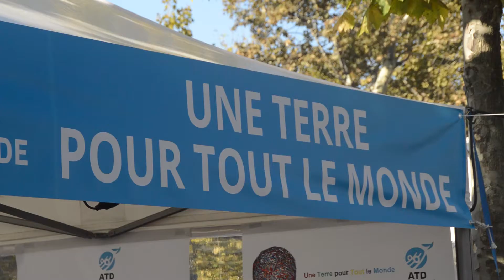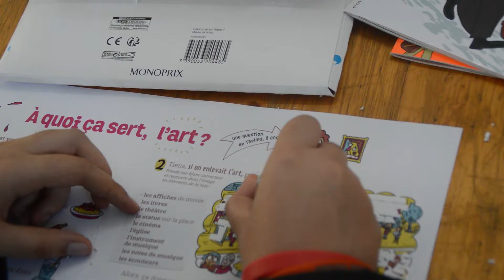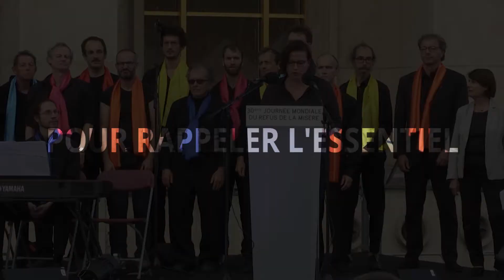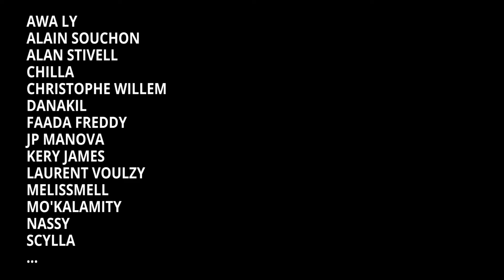Au village des initiatives d'ATD Quart Monde pour ses 60 ans : tous ensemble pour dire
A l'occasion de ces 60 ans, ATD Quart Monde a investi durant deux jours la Place de la République, à Paris, avec le Village des Initiatives pour une société autrement. Retour sur ces deux jours de rencontres, de partage et de mobilisation contre la pauvreté.